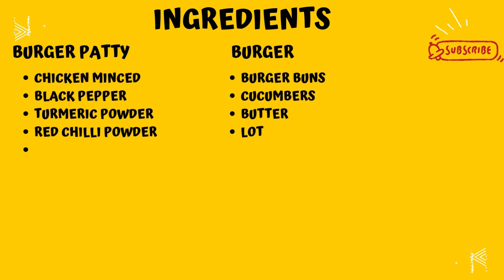Homemade Chicken Burger || Chicken Burger Recipe || Food Vlog 32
In this food vlog, we're sharing our delicious homemade chicken burger recipe! Watch us as we make juicy chicken burgers from scratch, topped with fresh veggies and our special sauce. Trust us, you won't want to miss this tasty burger recipe!
Delicious Recipe of homemade chicken burger.